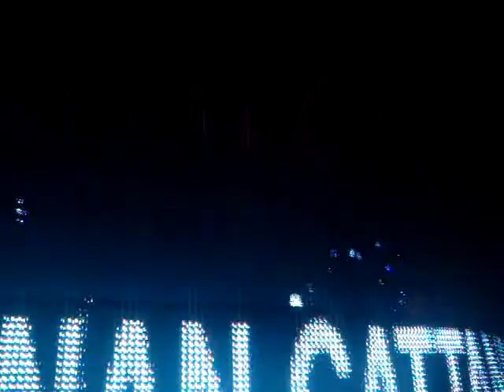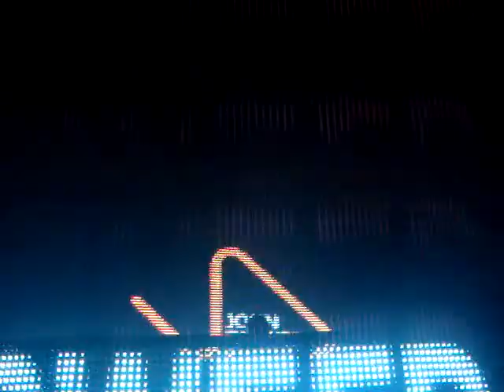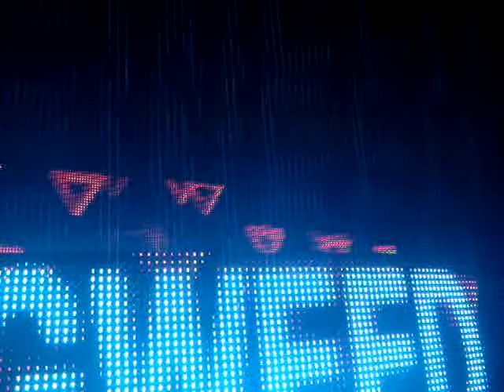Cierre Hernan Cattaneo y arranque John Digweed @ Moonpark XXI (07-12-2010) - Parte 13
Guy J - Easy As Can Be